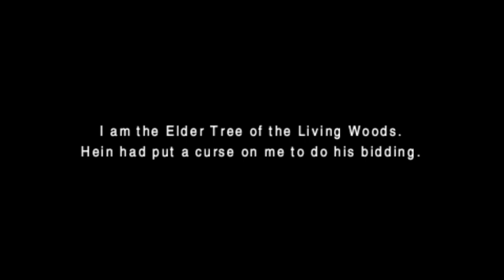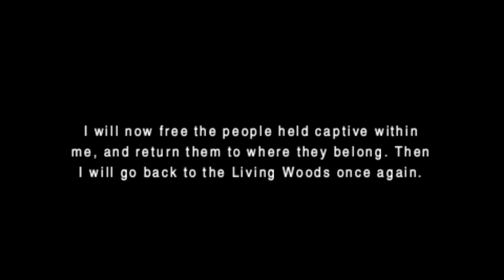Final Fantasy III "To The New World" Pt. 5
One editing issue in this recording, but this is where the game is going to get interesting. I believe we take down Hein in this recording and head to our original home to finally destroy the overwhelming darkness.